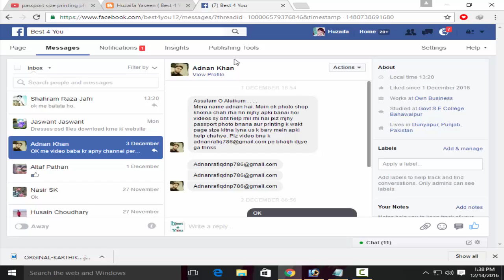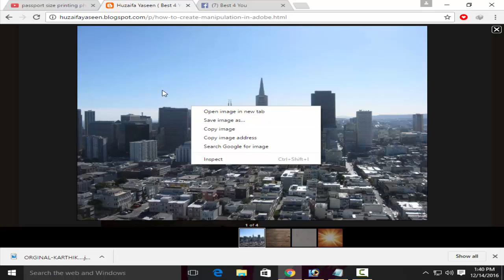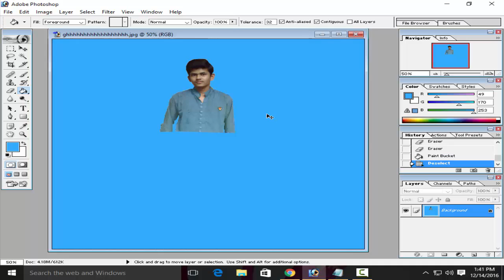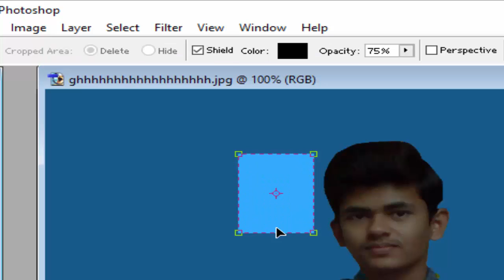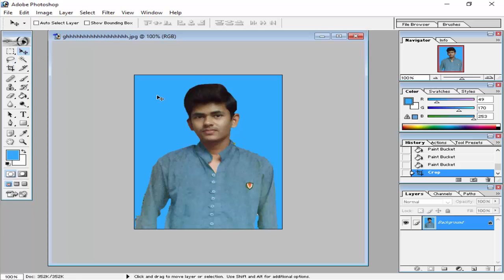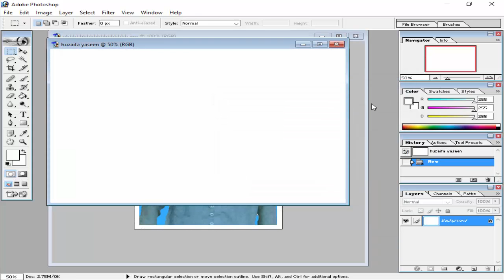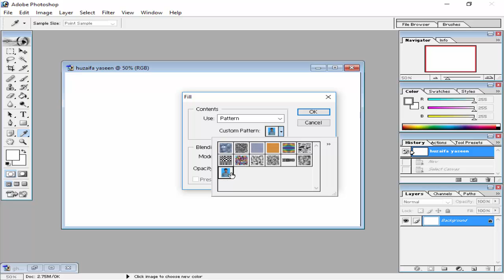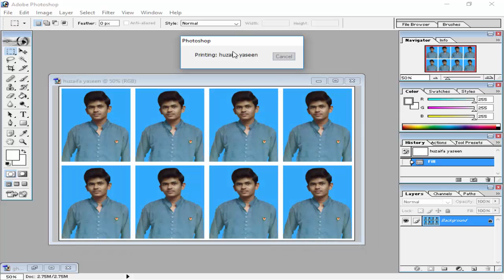How to make Passport Size Picture In Adobe Photoshop 7.0 Hindi / Urdu.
In this video, I am going to Show " How to make Passport Size Picture In Adobe Photoshop 7.0 Hindi / Urdu."

Details of Passport Size Picture:

1. Crop Size Of Picture is 1.5 in Width, and 2.0 in Height and Resolution is 200.

2. Size of new picture is 1200 Width, 800 Height and Resolution is 200.